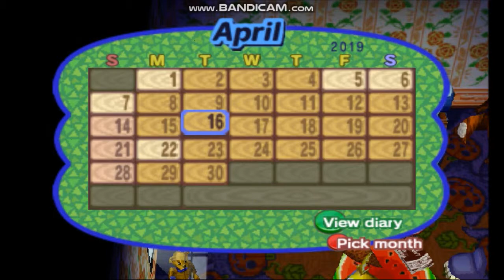365 Days of Animal Crossing Day 189